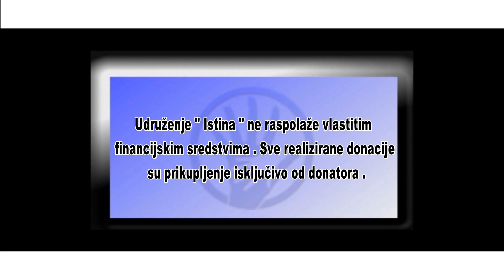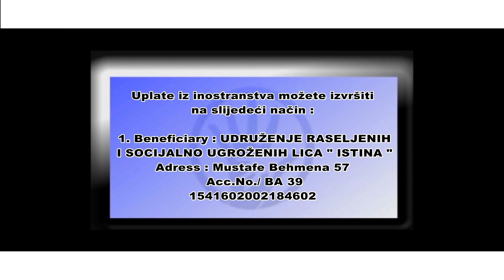IstinaTV donacija porodici Duraković iz Bužima od LJILJANI NADE IZ ČIKAGA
Majka Selvedina Duraković nažalost većinu svog vremena provodi tražeći lijek za svoju sedmogodišnju djevojčicu kojoj opada kosa i dlake po tijelu . Ustanovljeni su problemi sa štitnom žlijezdom i nekom vrstom bakterije . Zahvaljujući članovima HO LJILJANI NADE IZ ČIKAGA donirali smo 500 KM kao pomoć i podršku u liječenju . Više pogledajte u prilogu .